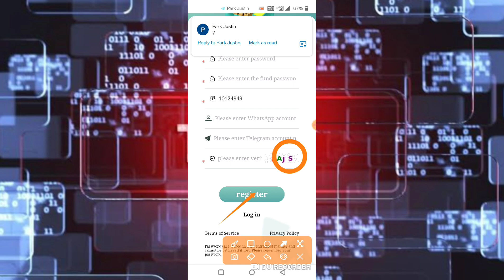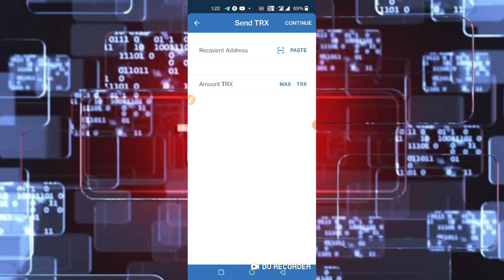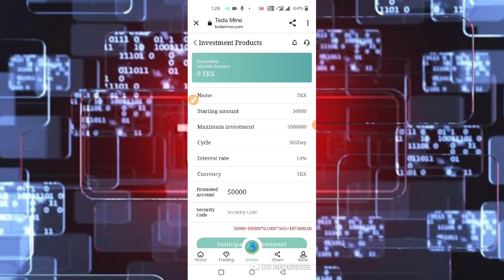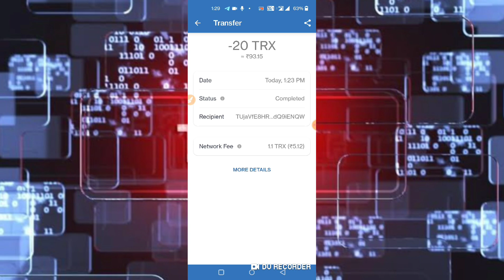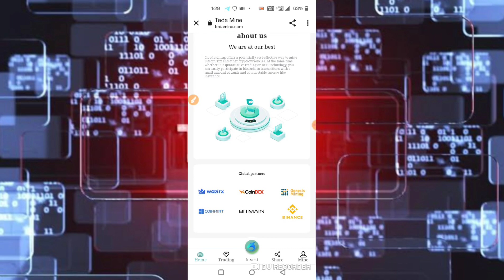TRX mining investment: the best TRON mining, register now to get TRX rewards, daily stable income.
New user registration: Deposit 5trx to activate the basic mining account and get TRX rewards.